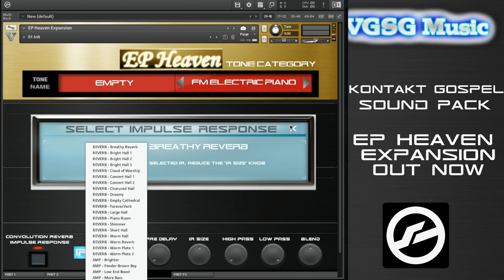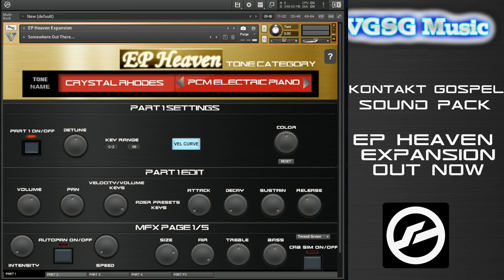Kontakt Gospel Sound Pack - EP Heaven Expansion: Overview Video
The Library that started it all for us returns as an Expansion for Kontakt Gospel Sound Pack!

Imagine the classic Electric Pianos from the MKS-20, SY99, TX816, DX7 MK 1 & 2, XP-80, XV-5080 and more, the FDSP synthesis driven Electric Pianos the EX5, the classic JD-800 Crystal Rhodes, our custom made “Ballad EP” and over 20 super expressive FM Electric Pianos sampled from a real hardware FM Synthesizer.

Complemented by Bells, Strings, Choirs, Pads and even Electric Piano FX such as Releases, Tines and more.

Welcome to EP Heaven!

With EP Heaven now in Expansion form, we have further improved on the library.

Here are the new features existing customers and new customers can experience with the EP Heaven Expansion for Kontakt Gospel Sound Pack!

- Now Running Under Kontakt Gospel Sound Pack’s “Wise Engine”
- 6 New Impulse Responses - The Best from the Legendary Lexicon
    (Which won’t be found within the base KGSP Library)
- Improved Color Knob - Reduced CPU Usage & Reset Button Added
- All New Suite of Rhodes Pianos - Dyno Rhodes & Tine Rhodes
- Our Beloved Version 2 of our S700 Grand Included
- All New Presets Totaling to 100+ Presets Available